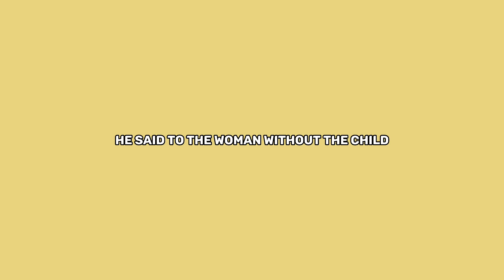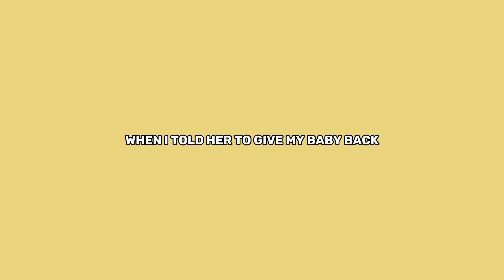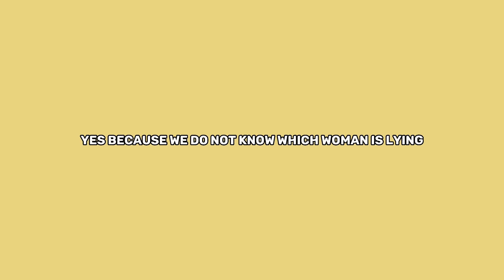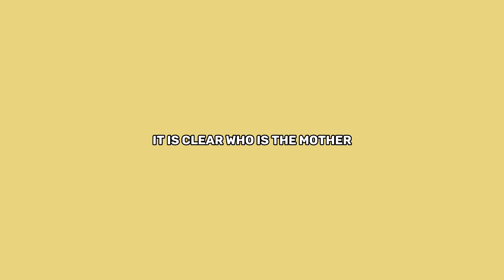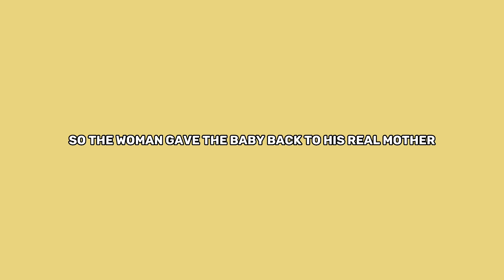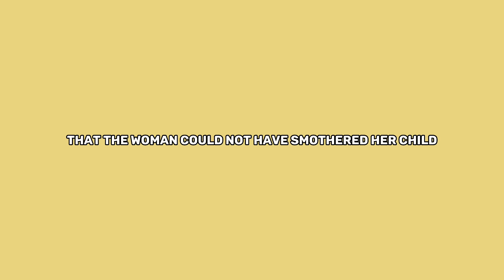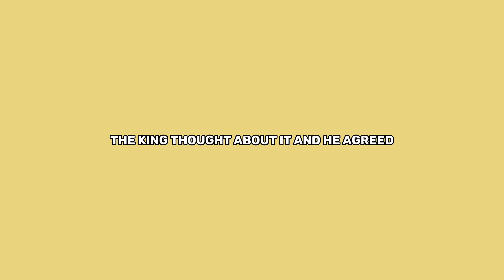Who's Child Is It? ⭐ Level 1 ⭐ Learn English Through Story • Listening English Story • Audiobook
This English story will help enhance your communication skills, including listening, reading, and speaking. It is a valuable resource for improving your English fluency and expanding your vocabulary.

1) This video has no negative impact on the original works (It would actually be positive for them)
2) This video is also for teaching purposes.
3) It is not transformative in nature.
4) I only used bits and pieces of videos to get the point across where necessary.